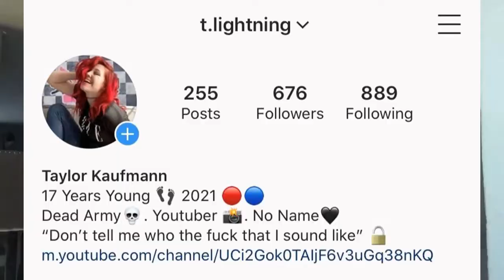REACTING TO EMO OUTFITS ON GOOGLE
Hey Guys,

I am actually really excited and really proud of this. In today's video, I will be going on google and looking up some examples of emo girl outfits. I used to do this when I was in elementary school and I am so happy to say that I have become a part of the subculture. But how has my taste in emo fashion changed? Let's find out! I love you guys SO MUCH! But let's hit 150 subscribers so I can turn the Goth Kat is into the VSCO girl she never wanted to be.

Horror Amino: Taylor Kaufmann